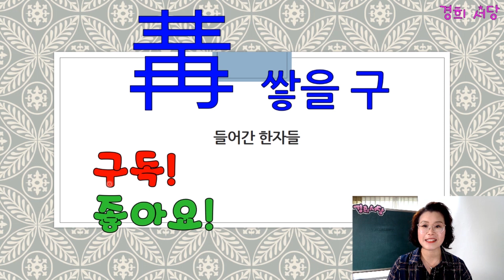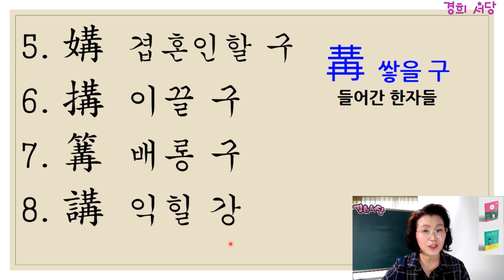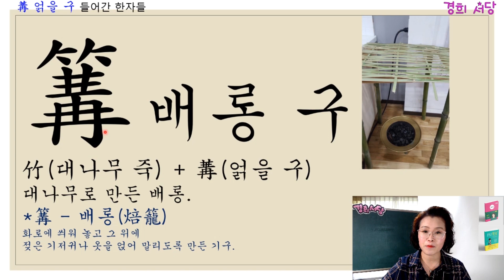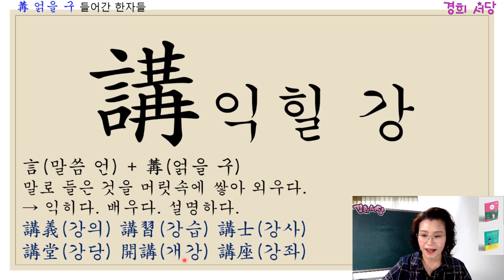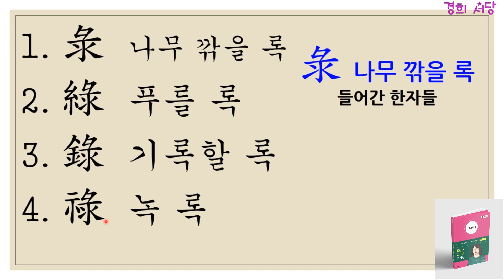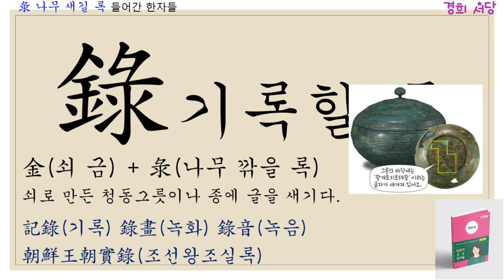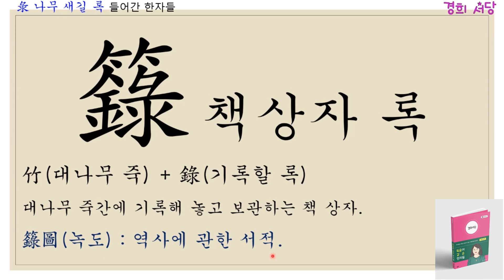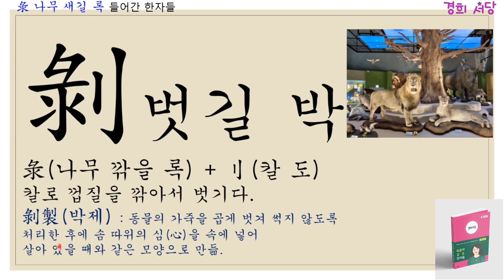몰아보기 - 冓 쌓을 구, 彔나무새길 록 들어간 한자들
冓 쌓을 구
構 얽을 구
購 살 구
溝 도랑 구
媾 겹혼인할 구
搆 이끌 구
篝 배롱 구
講 익힐 강
耩 김맬 강

彔나무 깎을 록
綠 푸를 록
錄 기록할 록
祿 녹 록
碌 돌 많을 록
菉 조개풀 록
籙 책상자 록
剝 벗길 박

◈책 명 : 경희 서당 (독음이 같은 한자들)
◈출판사 : 좋은땅
◈정 가 : 28,000원 (온라인 구매 시 25,200원) 배송비 무료
◈페이지 : 648페이지